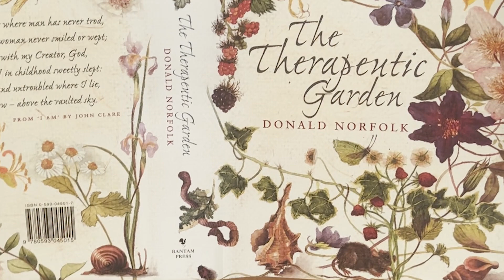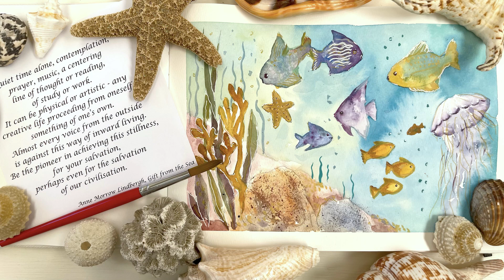How to Paint Wild Flowers Butterflies and Bees for Card or Gift - Easy Relaxing Watercolor Tutorial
It’s late summer and the hedgerows are turning their thoughts to autumn fruits - blackberries, rosehips and sloes are swelling, and old man’s beard and honesty are starting to seed. Capture the late summer mood with this watercolor vignette of wild flowers and create a lovely piece for your home.

NEW TO THE CHANNEL! Prints of all paintings done in tutorials are now available for just $15.95 plus $3.55 shipping.

plus...

Pthalo Blue (similar to Caribbean Blue from Old Holland)

Jacksons PAPER
Both these papers are ideal for learning to paint.
BOCKINGFORD : GLUED PAD : A4 (8 x 11 ins): 300GSM (140lb): 12 SHEETS : NOT (Cold Pressed Medium Texture) £8
DALER ROWNEY: LANGTON : A4 (8 x 11 ins) 300gsm (140lb): 12 SHEETS:NOT (Cold Pressed Medium Texture £8.50

Jacksons BRUSHES
I use mainly round synthetic brushes. Mine are by Drawell, details below. You will need sizes 5, 7, 11 and 14.
If you can't get Drawell, I recommend PRO ARTE PROLENE

AMAZON LINKS
China palettes
Baohong paper
Strathmore student 140lb paper
Strathmore 400 series 140lb paper
Winsor and Newton Cotman student paint box - 12 colours
Winsor and Newton Artists' quality box, 24 colourS
White Designers Gouache

PAPER
Winsor and Newton Watercolour paper pad 140lb 9 x 12 inches
Canson MONTVAL watercolour paper block 140lb 9x12 inches

Diane is a self taught watercolor artist and a qualified and experienced teacher. On her website you can find prints of her loose and expressive paintings. Diane studied Human Science, Psychology and Education in the UK and Canada and taught in England. She has lived in 15 different countries and travelled widely as well as painting and exhibiting around the world. This channel is her way of giving back to the wider community.